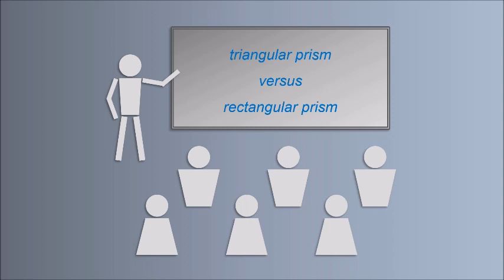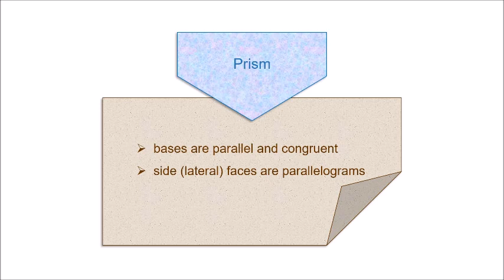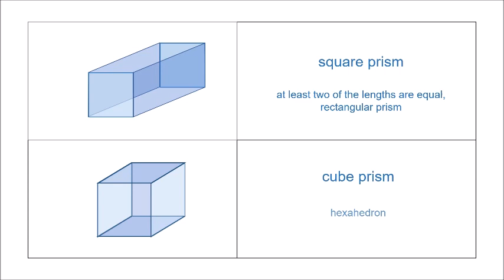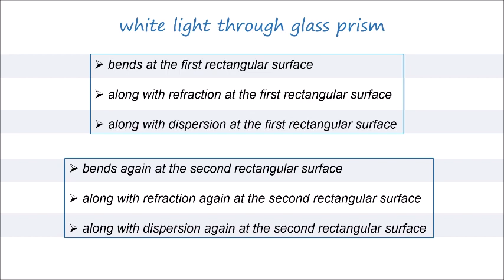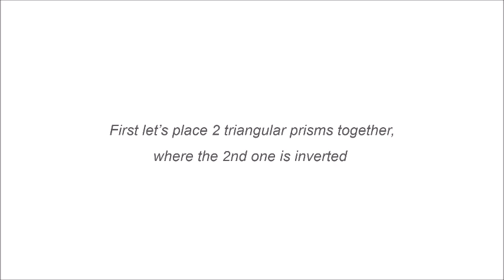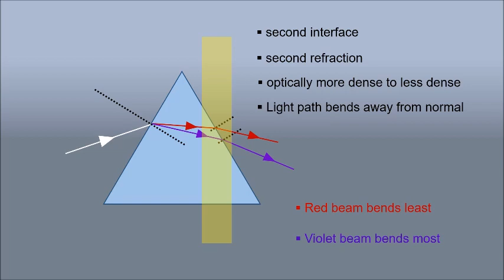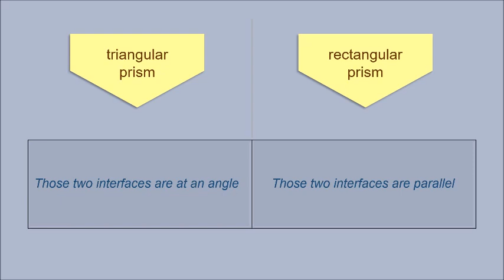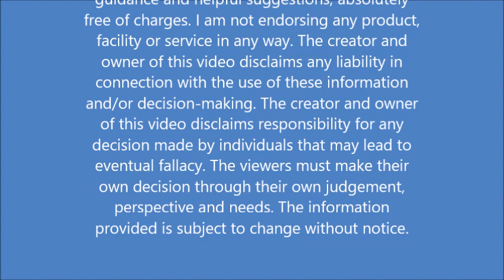Triangular Prism vesus Rectangular Prism | Readymade Notes for Exam. | Refraction | Dispersion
Detailed lesson on prism Geometry, shapes, properties, classification, refraction, dispersion mechanisms and more have been elaborately discussed.
Many people use hundred thousand words to teach and explain Optics-related topics. How many of them show you a precise comparative demonstration of this topic in a readymade note form ? Watch my video here.
Concise overview. Detailed intensive lesson. Intriguing combination of Applied Geometry and Optical Physics. Elaborate discussion of fundamental concepts, topics, subtopics. Be brilliant in exam. Easy learning. Grown-up late beginners’ choice.
Targeted primarily to grown-up late beginner audience.
Syllabus level: Graduate, Undergraduate. College. University.

Please note that, my videos use visual learning technique, which are compilation of knowledge that already exists all over the internet, I compiled them so the viewers can save their time watching these.

Please note that, my videos focus on basics, because as I have seen, without a solid well-built foundation, whole house can collapse, and plantations cannot grow.

I do not waste your time. No long speech to the camera. No boring lectures in your ears. No fuss.

Please note that, I do not try to impress by high-tech tricks and gimmicks. My low-tech productions are fine for devoted learners. Att: If you already "know it all", my videos are not for you.

Please give me the support so I can maintain and continue my channel.